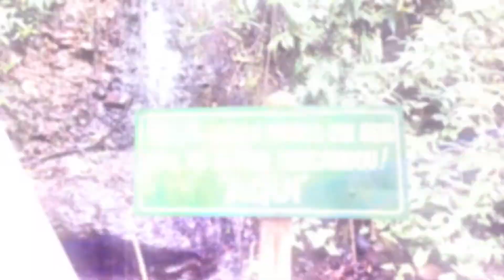VIAGEM SR MARIO GAZIN E PAULO SOUZA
Viagem de 16 mil quilômetros, passando pelos estados do Mato Grosso do Sul, Mato Grosso, Rondônia, Pará e Tocantins. Visitamos as lojas, Centros de distribuição do Grupo Gazin.